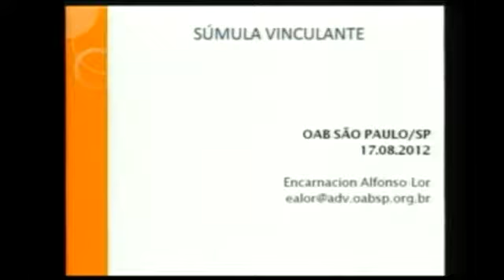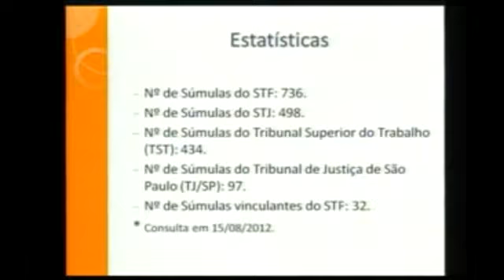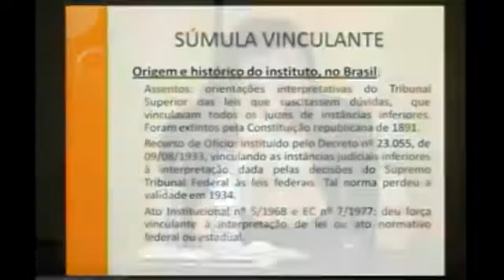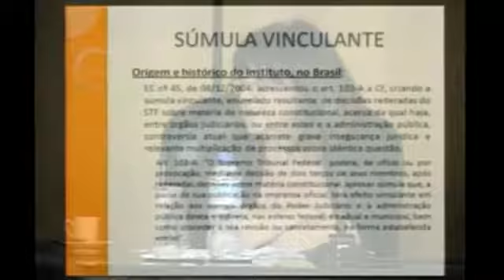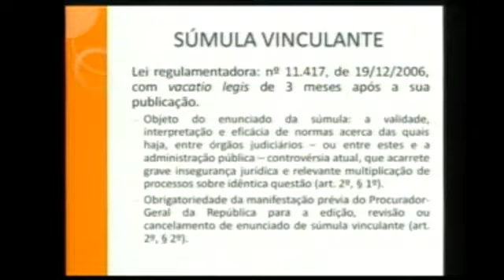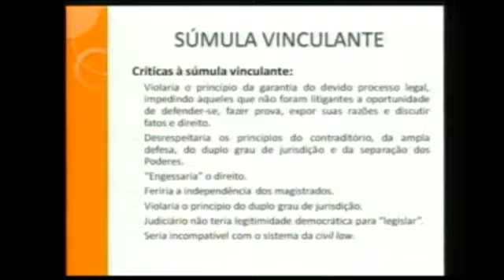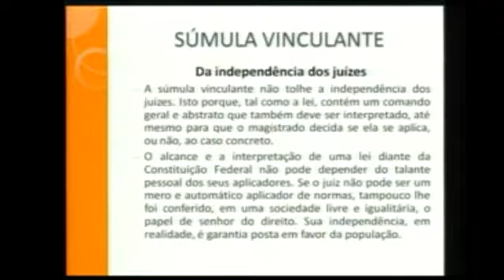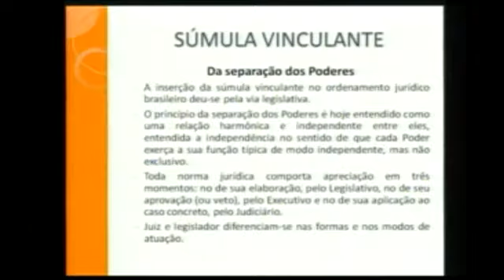Súmula Vinculante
Dra. Encarnacion Alfonso Lor